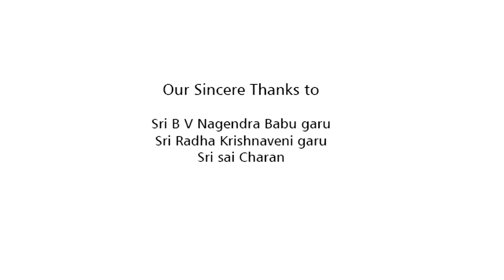Advertising video for BSR Engineers [air conditioning]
BSR Engineers Pvt ltd started in 1999 ,based out of Hyderabad is the market leader in Commercial Air conditioning.